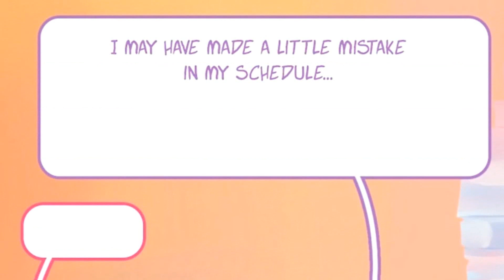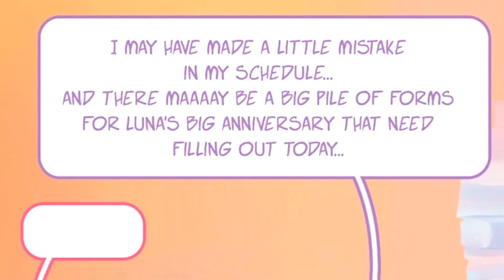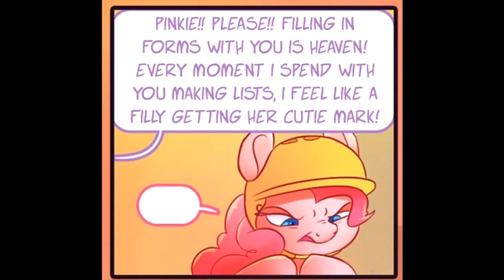[MLP German Comic Fandub] - Meet the Ponys: Royal Tease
Während Pinkie Pie alles für das Jubiläum von Luna vorbereitet, bittet Twilight sie um einen Gefallen - und von diesem versucht sie Pinkie mit allen Mitteln zu überzeugen.

Ein Dankeschön geht natürlich an die mitwirkenden Sprecher und Sprecherinnen - schaut doch gerne mal bei ihnen rein und lasst zur Unterstützung ein Abo da!

Und ein großer Dank natürlich an die Comiczeichner und natürlich Scribbler für den Original Dub.

Original Comic by Meet the Ponys Tumblr:
(Online leider nicht mehr verfügbar)